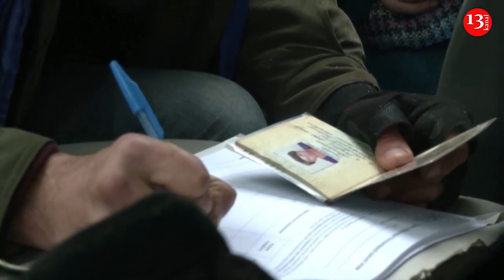Remaining civilians in town near Bakhmut tell of life under constant shelling